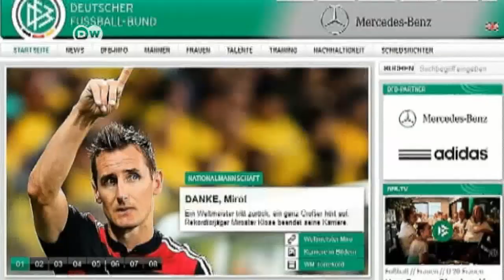Miro Klose verlässt Nationalmannschaft | Journal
Miroslav Klose hat seinen Rücktritt aus der National-Elf bekannt gegeben. Er könne sich nach dem Weltmeistertitel keinen schöneren Zeitpunkt vorstellen. Mehr Information